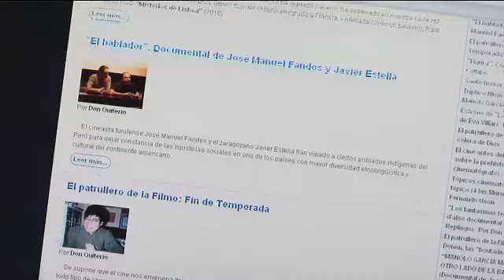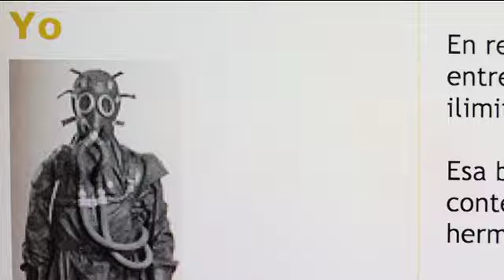Enrédate webs aragonesas 3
Este jueves en Enrédate recomienda otras 3 webs aragonesas. Hoy os descubrimos la web de El pollo Urbano, Crítico de cine aficionado y El blog ausente. Enrédate es una producción de Sintregua Comunicación